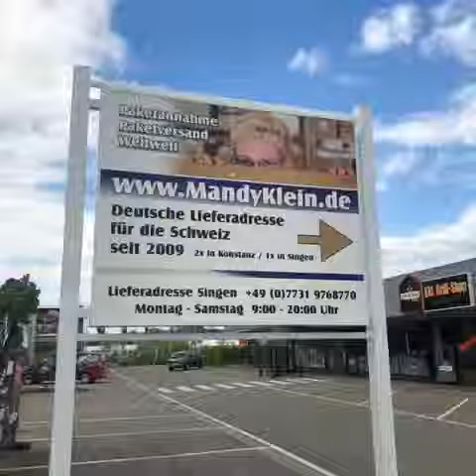15. Mai 2019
Unsere Filiale in Singen